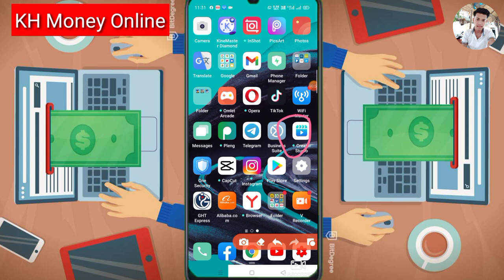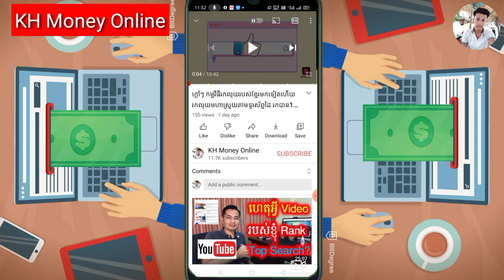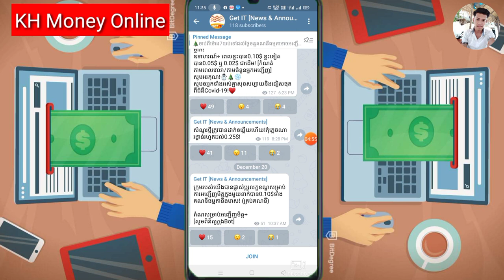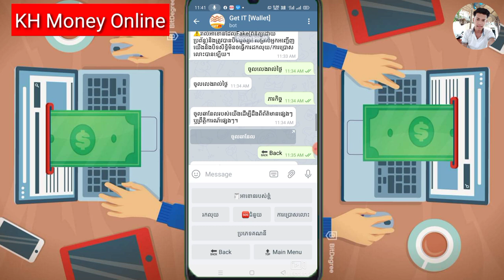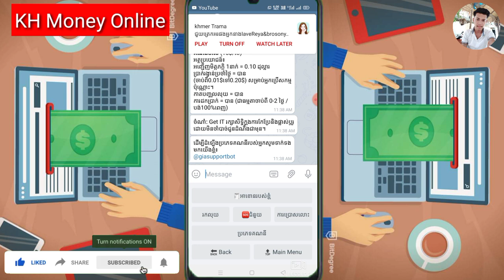រកលុយកម្មវិធីរបស់ខ្មែរថ្មីទៀតហើយ រកលុយតាមទូរស័ព្ទដៃ បញ្ចូលកាតទូរស័ព្ទ និង បុកហ្គេម free Fret បានទៀត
▶️ នៅក្នុងវិដេអូនេះ ញុមចង់បង្ហាញ រកលុយកម្មវិធីរបស់ខ្មែរថ្មីទៀតហើយ រកលុយតាមទូរស័ព្ទដៃ បញ្ចូលកាតទូរស័ព្ទ និង បុកហ្គេម free Fret បានទៀត ។ 📶[ KH  Money Online ]▶️